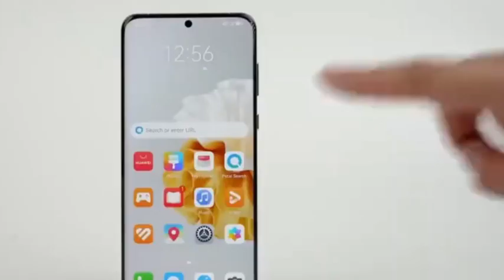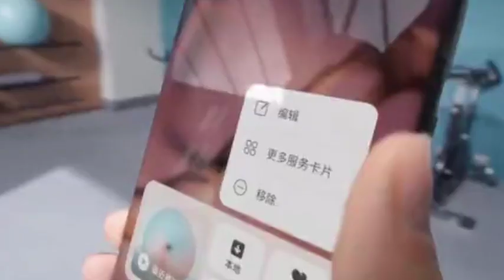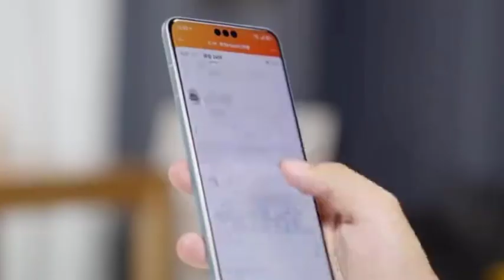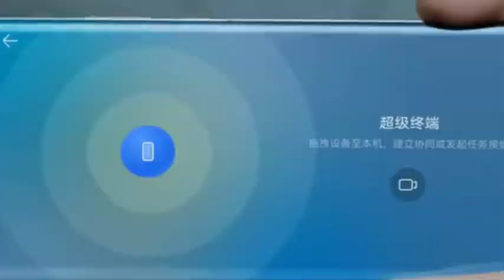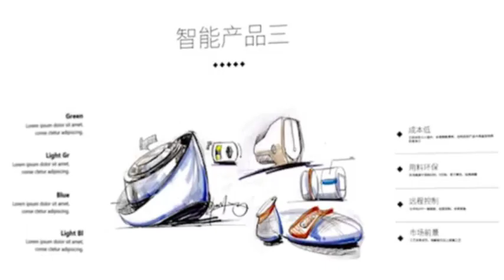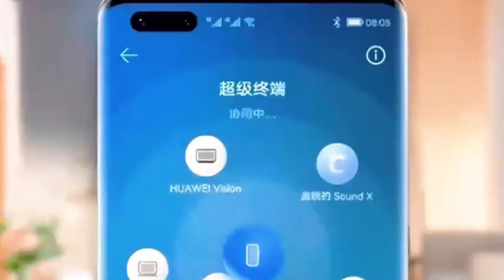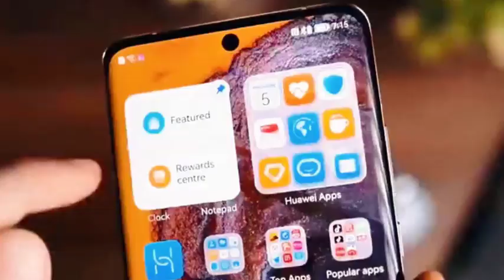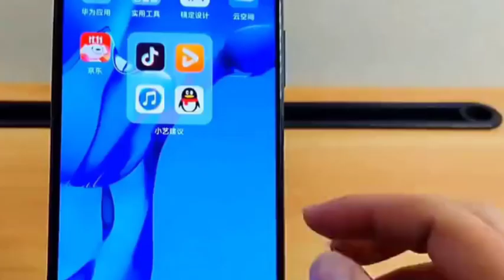Huawei HarmonyOS NEXT Galaxy Edition debuts, China’s own operating system kernel.